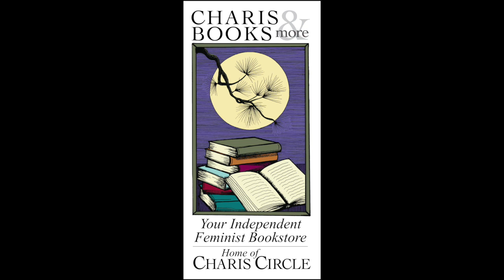PASS WITH CARE: MEMOIRS WITH COOPER LEE BOMBARDIER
Join Charis Books and Charis Circle for a celebration of Cooper Lee Bombardier's Pass with Care, a testament to trans resilience, queer joy, and the power of finding freedom and adventure within a community of your own creation.Transgender writer, artist, and activist Cooper Lee Bombardier shifts effortlessly between lyrical essays, poetry, and narrative nonfiction as his own landscape changes over the course of two decades. From working-class New England to the queer punk scene of early '90s-San Francisco to New Mexico's deserts, Bombardier documents his experiences with compassion and reverence, offering us an expansive view of gender and sexuality, masculinity and tenderness, and the difference between surviving and thriving.

Cooper Lee Bombardier is a writer and visual artist from the South Shore of Boston. He has been a construction worker, a cook, a carpenter, a union stagehand, a bouncer, a welder, a shop steward, a dishwasher, a truck driver, and a housepainter, among other things, for a paycheck. His writing has appeared in many publications and anthologies and The Huffington Post named him one of “10 Transgender Artists Who Are Changing The Landscape Of Contemporary Art.” Pass with Care is his first book.

The event is free and open to all people, especially to those who have no income or low income right now, but we encourage and appreciate a solidarity donation in support of the work of Charis Circle, our programming non-profit.

Charis Circle's mission is to foster sustainable feminist communities, work for social justice, and encourage the expression of diverse and marginalized voices.